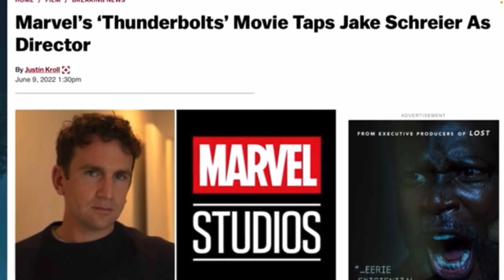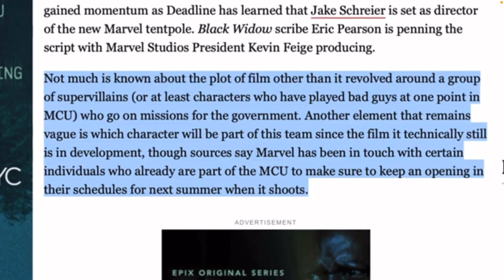BREAKING Marvel Studio’s THUNDERBOLTS MOVIE is coming !!